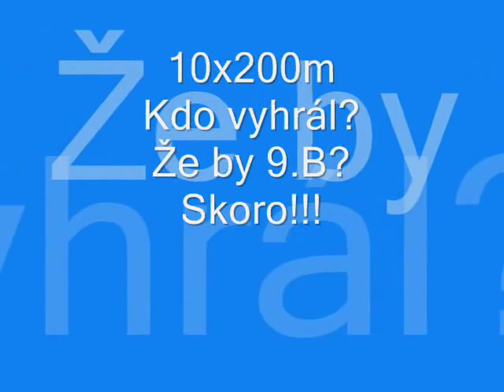Školní Olympiáda 2012 - 8.-9.r.wmv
10x200m